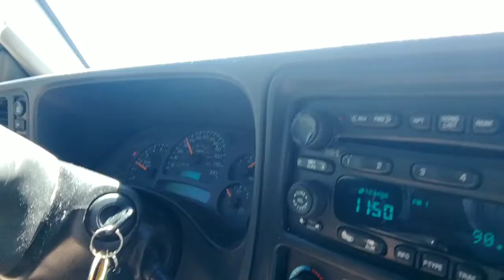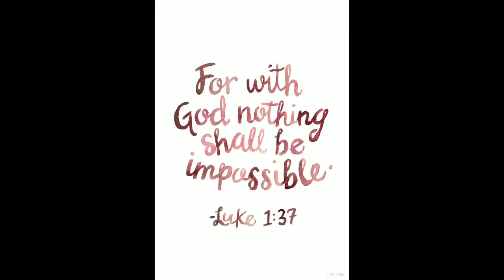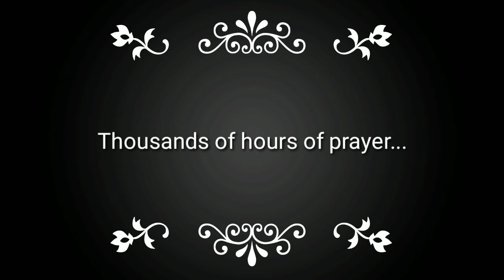The Journey Of Paul Labig